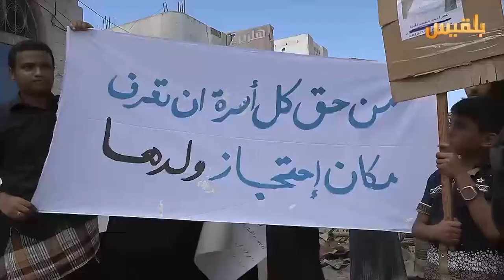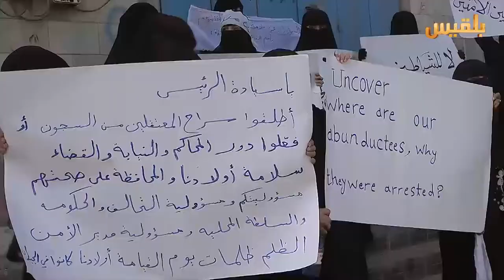وقفة احتجاجية للمطالبة بالكشف عن مصير المخفيين في مدينة عدن وتفعيل القانون | تقرير: آدم الحسامي